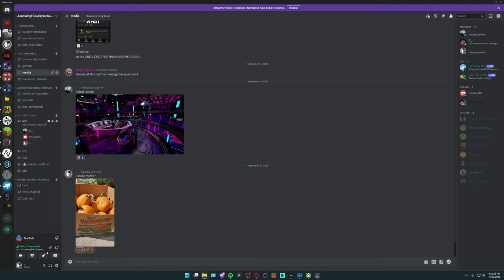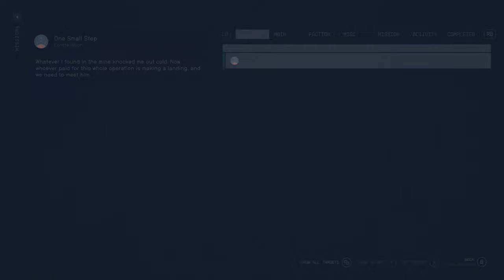Starfield's Character Creator Leaves Me in Shambles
Yeah, I was purposely trying to make my character as bad as possible. This game is going to be an EXPERIENCE with Jajingus.

Video recorded on Sept 17, 2023